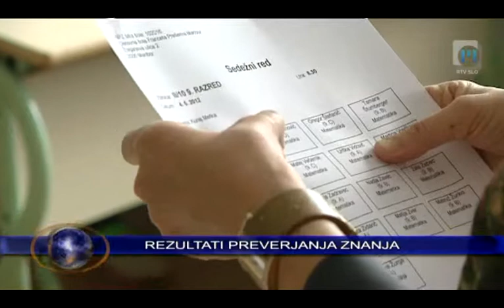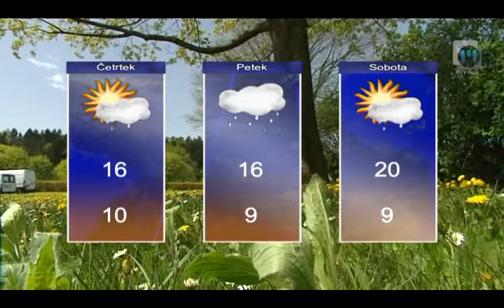Novice ob 16.00 TV Maribor 29.5.2013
Novice Televizije Maribor, pripravila: Ana-Marija Bosak in Ivan Zuanić - Twitter @TVMaribor I FB I Splet